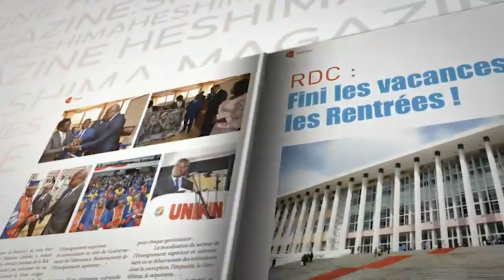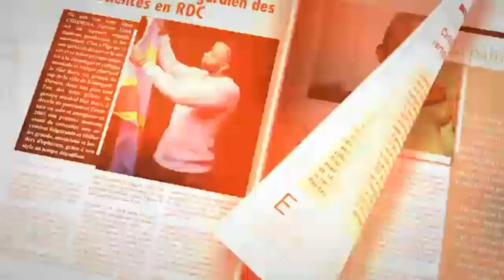YOKA SON 🔊 DU 07/03/2020 : PERSONNE A L ' UDPS RECLAME LAMBERT MENDE